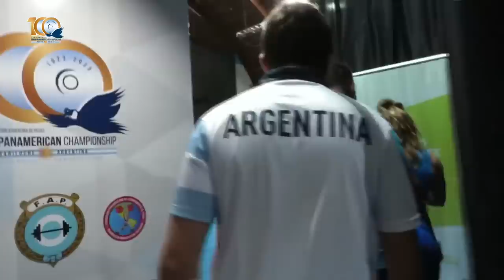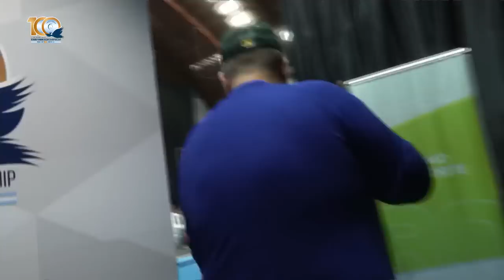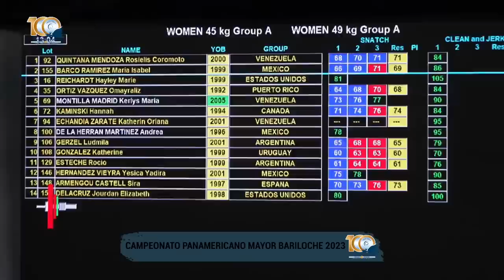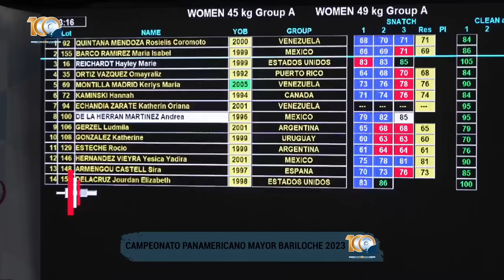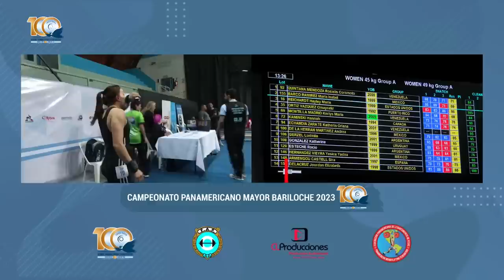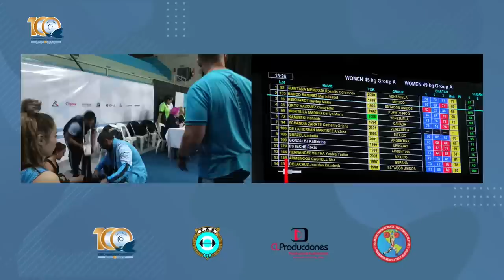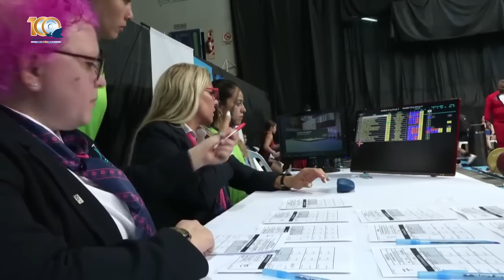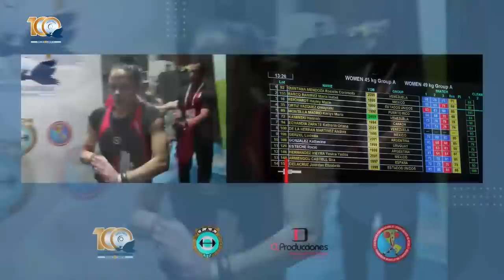CAT. 45 KG/ 49 KG FEM - GRUPO A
Campeonato Panamericano Mayores 2023
Bariloche, Argentina
Pan-American Weightlifting